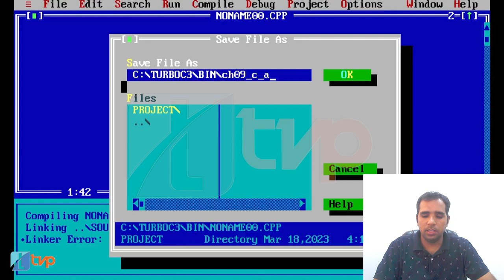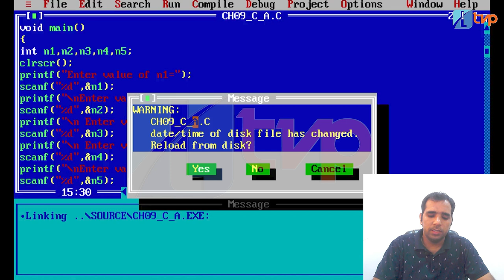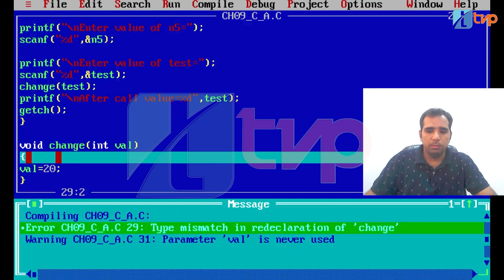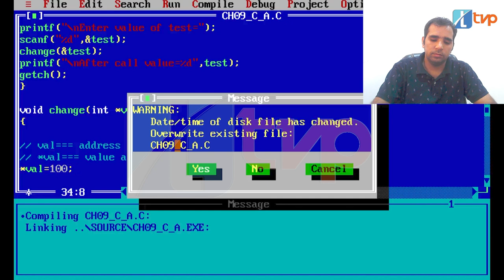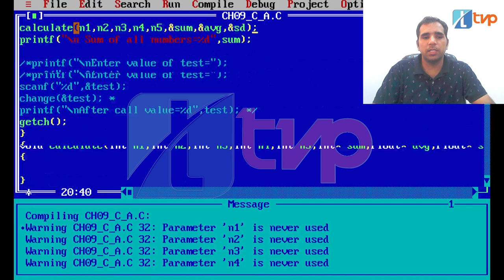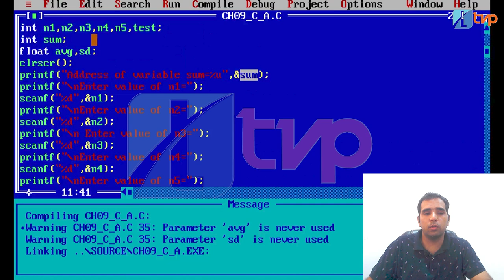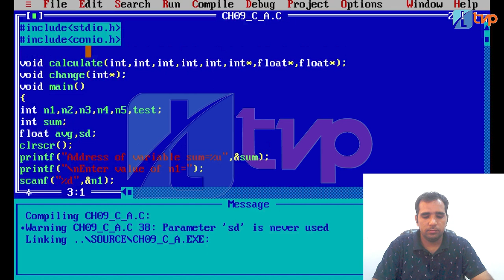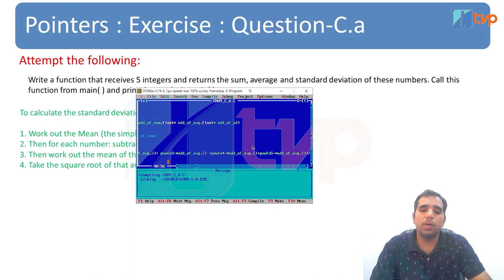Let Us C Solutions | C Programming | Calculate sum, average & Standard Deviation using Pointers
Let us C Solutions of Chapter 9 Pointers of Exercise C (a): Write a function that receives 5 integers and returns the sum, average and standard deviation of these numbers. Call this function from main() and print the results in main().

To understand what are pointers,
Pointers in C | Let Us C Solution Chapter 9 | What are Pointers in C Language? Use of pointers in C
Let us C solution Chapter 9 | what is call by value? What is call by reference? pointers in c
Let Us C Solution Chapter 9 Exercise B- Pointers in C in Hindi- Common Mistakes while using Pointers

The following queries have been answered in this video:
What are pointers in C?
What is pointers in C basic concepts?
C Pointers (With Examples)
Pointer in c programming
pointer to pointer in c
define pointer in c
pointers in c language
use of pointers in c
pointer variable
pointer in c example
pointers and reference
* and & in c
pointer by pointer variable
understanding pointers in c
&x in c
ptr c
Let us c solutions
Let us C 15th Edition
Let us C by Yashwant Kanetkar
Let us C solutions 17th edition
Let us C solutions 18th edition
Yashwant Kanetkar let us c solutions chapter 9 pointers
Let us C solutions online
Let us C solutions 15th edition
How to use pointers in c programming?
What is pointer in C programming?